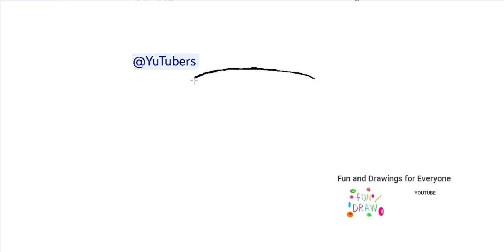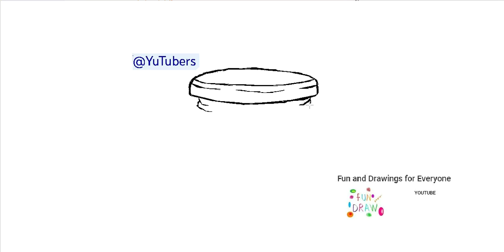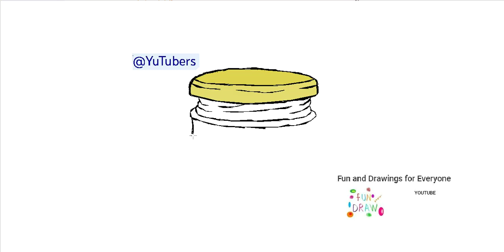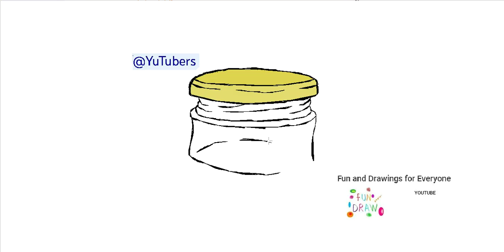如何画一罐果酱🥫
jungle animals animales de la jungla animaux de la jungle animais da selva Dschungeltiere jungle dieren animali della giungla zwierzęta dżungli jungle dyr djungelns djur jungeldyr viidakon eläimet vogels Roofvogels Vögel Raubvögel oiseaux rapaces uccelli Rapaci ptaki drapieżne fugler Raptors fåglar Raptors linnut Raptorit ציפורים דורסים الطيور الجارحة marine crustaceans crustáceos marinos crustacés marins crustáceos marinhos Meereskrebse mariene schaaldieren crostacei marini skorupiaki morskie marine krebsdyr marina kräftdjur marine krepsdyr meren äyriäiset dibujos de botes de conserva